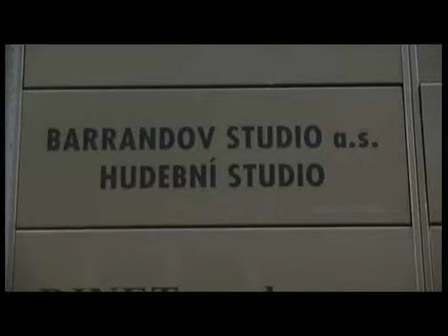IFTA nominated score for Anton AKA Trapped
The City of Prague Philharmonic Orchestra in Smecky Music Studio working on Anna Rice's IFTA nominated score for the film Trapped AKA Anton.

Anton was shortlisted in 15 categories for the Irish Film and Television Academy Awards with nominations in three categories:
Best Supporting Actor (Gerard McSorley),
Best Cinematography (Fergal O Hanlon)
Best Original Score (Anna Rice).
Anton is Titled Trapped in all regions outside Ireland